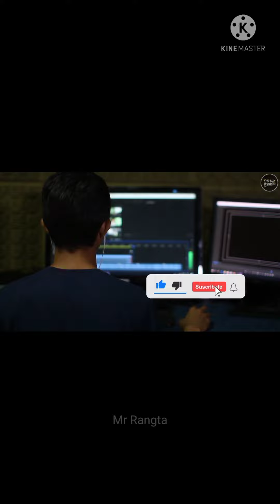Insan k dimag mai itna Fat। Random facts । amazing facts।